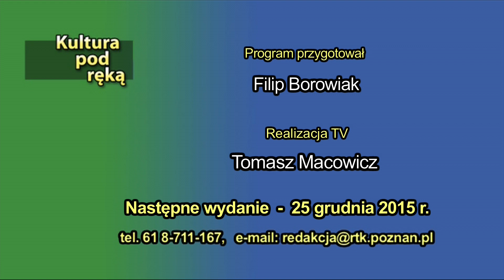Kultura pod ręką - wydanie z 18.12.2015